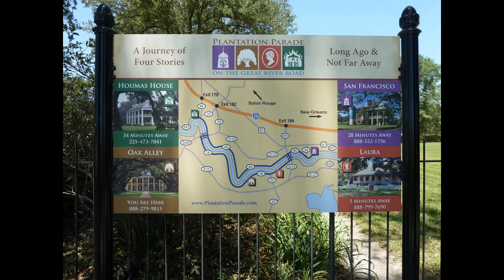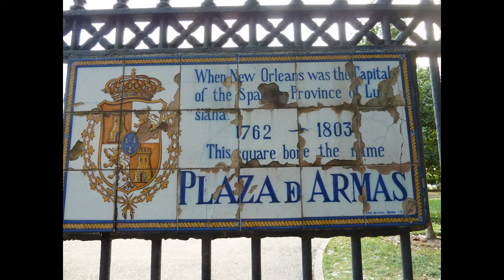Visit New Orleans Louisiana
Sexy Mix Gel Nail Polish Set
Sally Hansen Salon Pro Gel Starter Kit